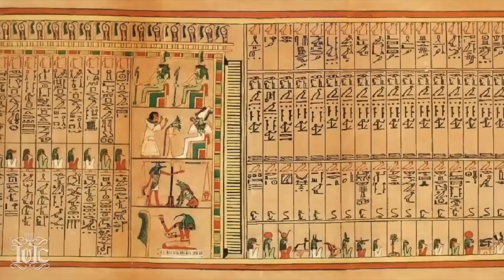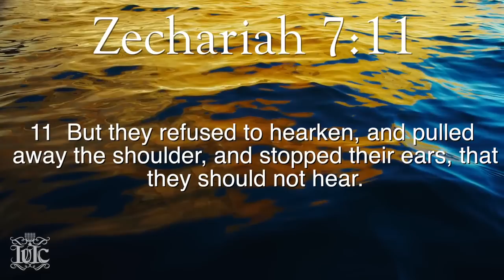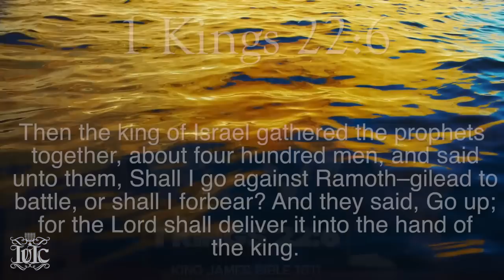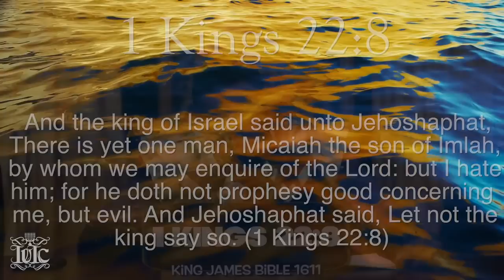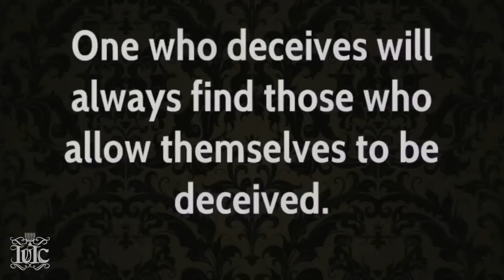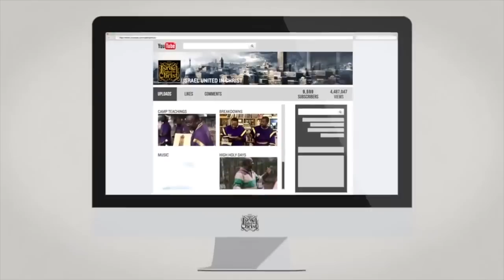The Israelites: How to Spot the DEVIL DEMON ANTICHRIST...IUIC